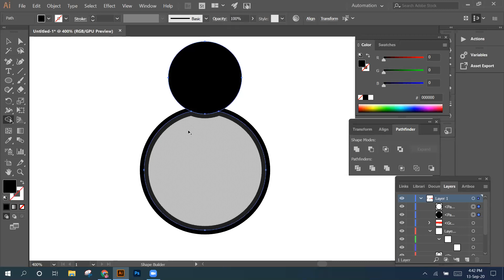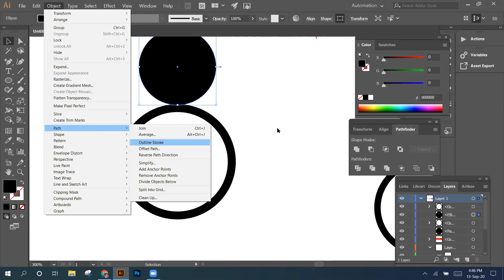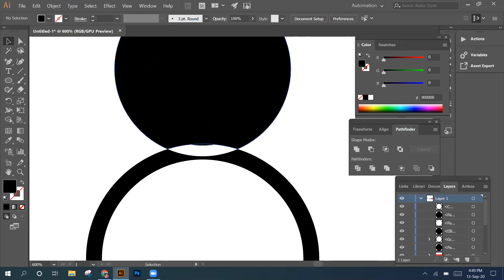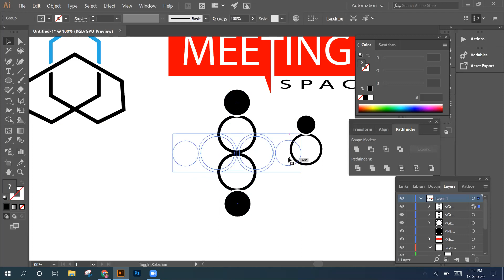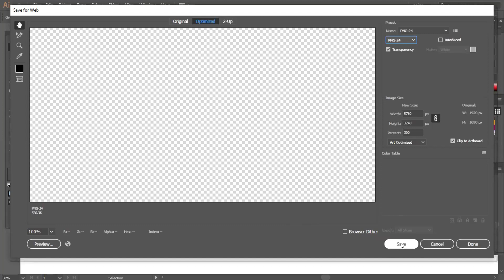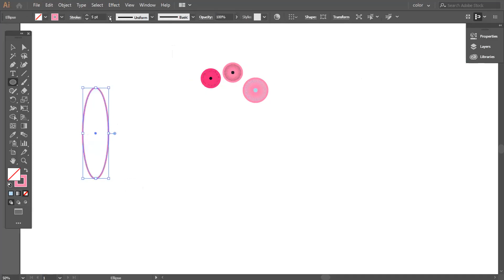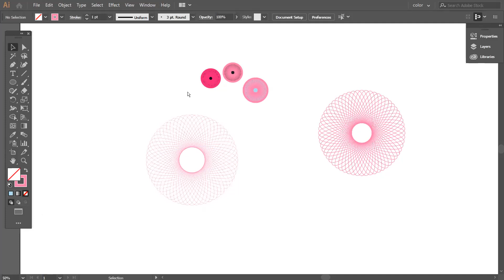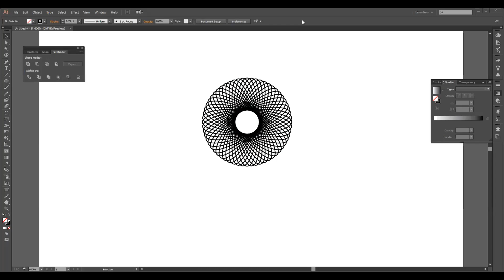LEDP-2020 Raj L4 | GD-110 | Class-44th | Topic: Logo Design